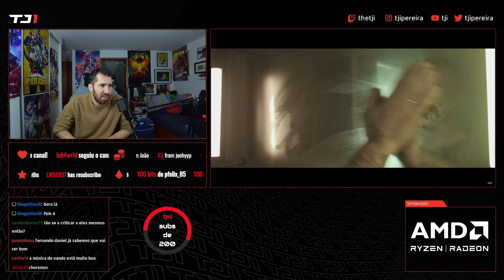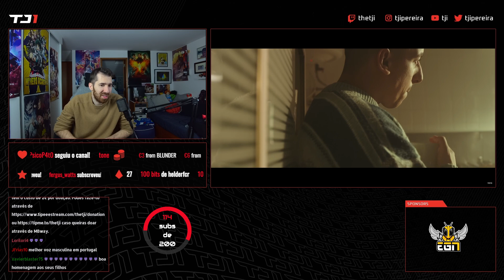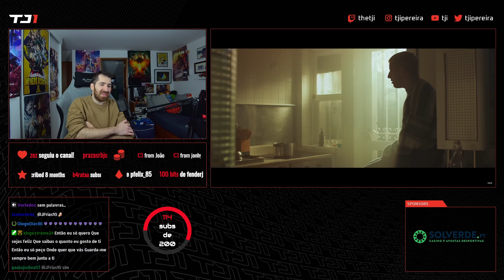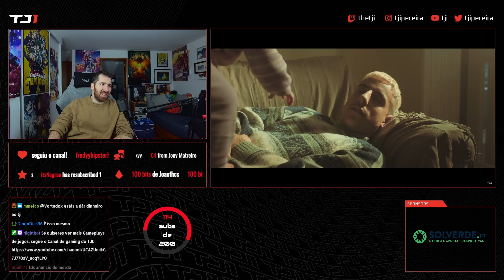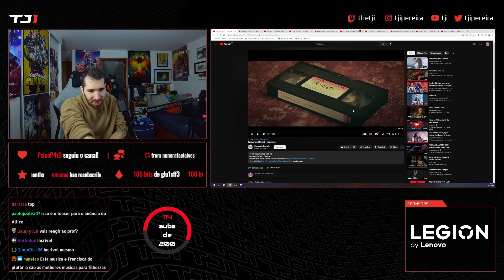TJI REAGE A FERNANDO DANIEL - PROMETO